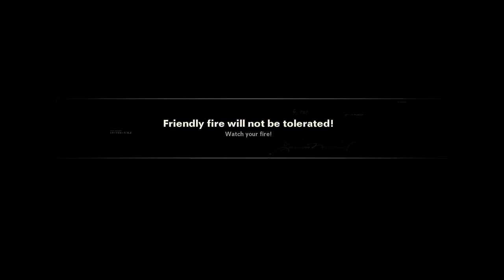Was the first Perseus part of the government or was he some a dude with connections